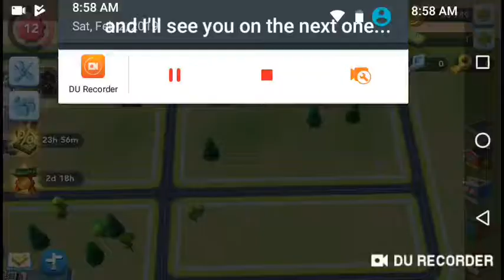Tour of my city!